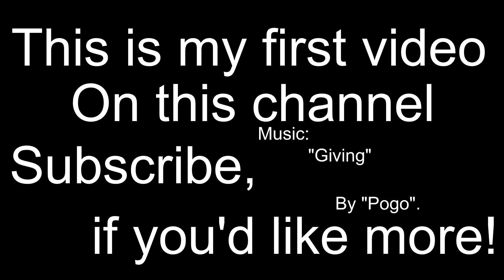"Black Mesa Inbound"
Hallo! This is my first video on this channel!
I had tons of fun editing this one! If I can manage it, I wanna do one of these for every HL1 chapter! :D